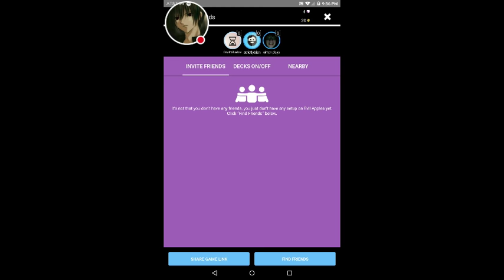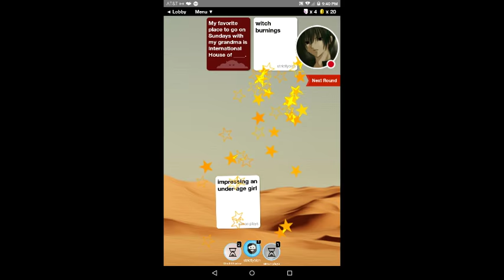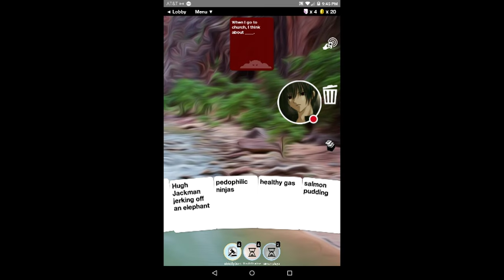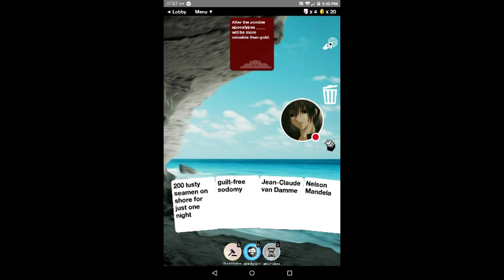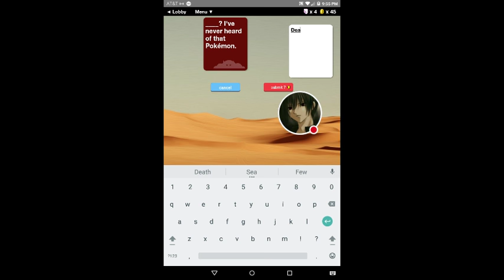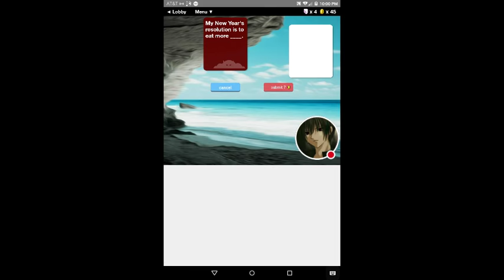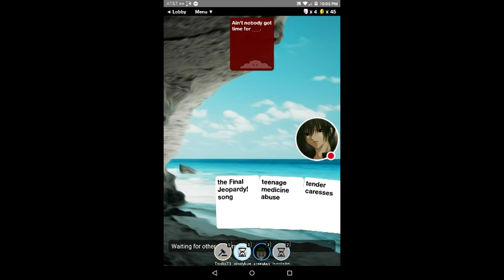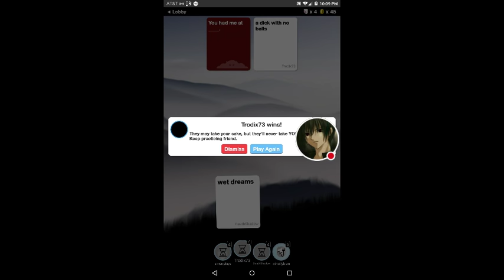Evil apples this is a very disturbing and dirty video do not watch this unless you 15 or older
this is very disturbing